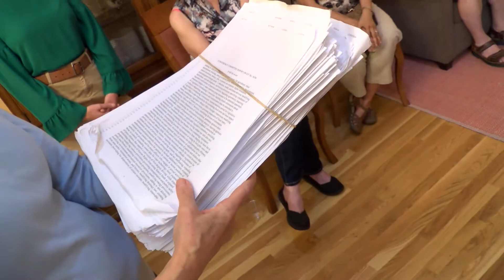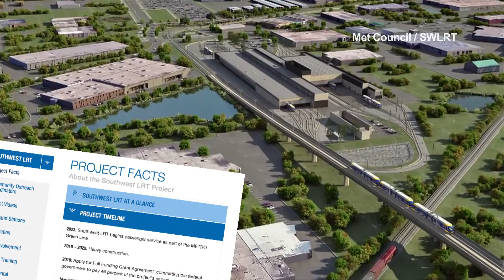Re-elect Laurie Pryor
Minnesota State Representative Laurie Pryor weighs in on the issues that are of concern to residents of Eden Prairie and Minnetonka. Laurie is seeking a second term in House District 48A and is endorsed by the DFL Party.